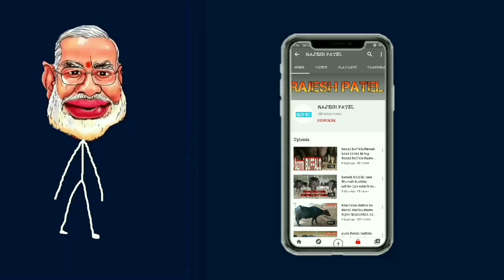normal price main kharidna chahte Buffalo,? to teen Murrah buffalo sell ke liye hai.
buffalo location hai.thrad.banshkanth.gujrat.
owner hai hareshbhai.mobiel.8141963200.